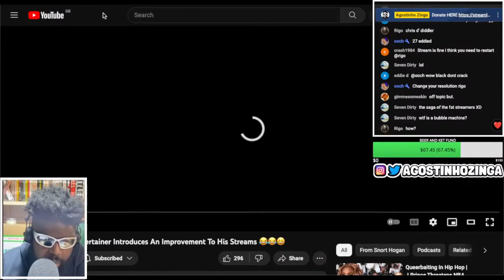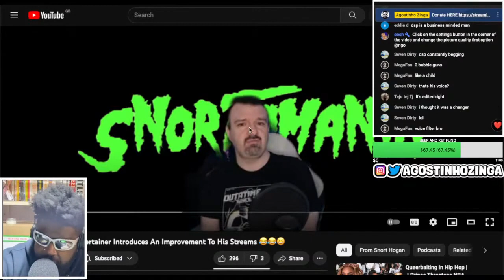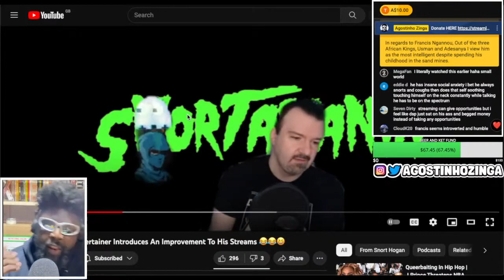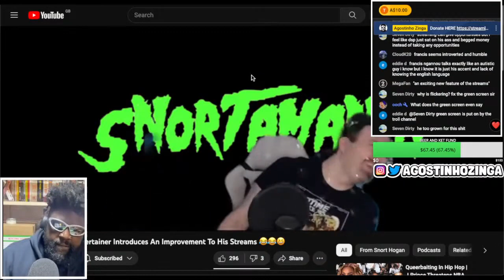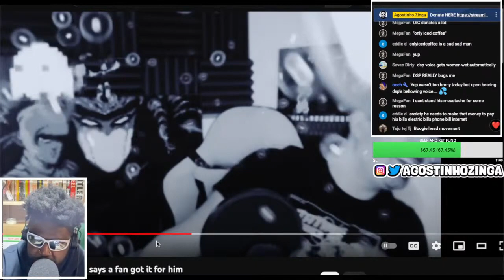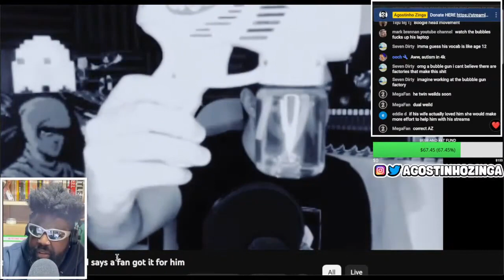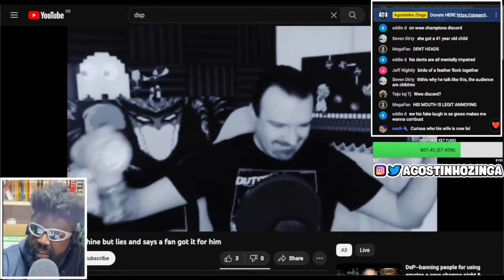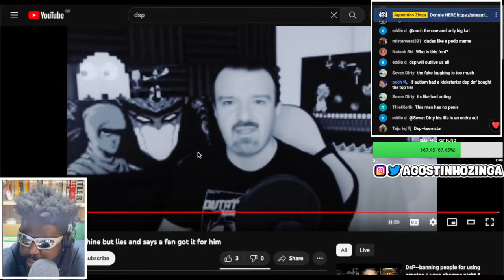DARKSYDEPHIL FINALLY PROVED HIS DOUBTERS WRONG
DARKSYDEPHIL, DSP, DSP BUBBLE GUN, DSP BUBBLE GUNS, DARKSYDEPHIL BUBBLE GUNS